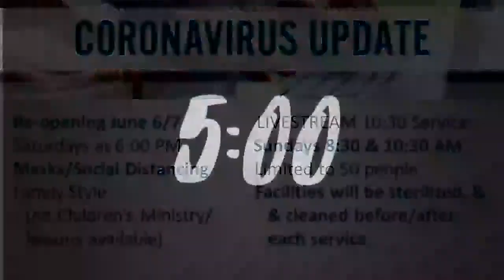NORTHGATE Christian Sunday Service - June 7, 2020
"I AM the Bread of Life" John 6:35, Pastor Greg